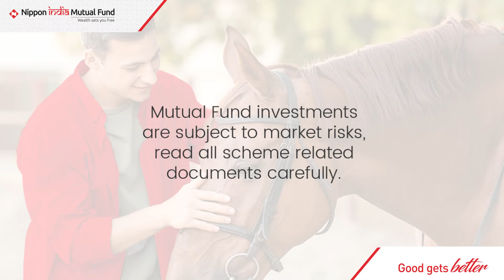Wealth Sets You Free | Investing to open an NGO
Kishor invested in an SIP to open an NGO that curbs hunting and poaching of animals. His goal paired with the right investment plan is what he needs to fulfill this dream!